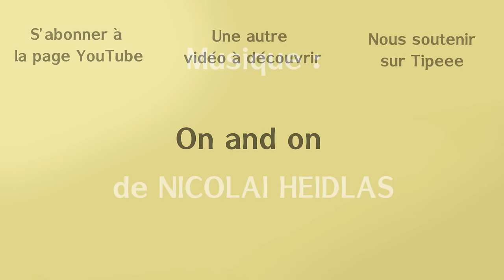Syntropie, etc... FIN DU VOYAGE !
Oui, je me suis bien emballé pour lancer cette série et là, on me fait comprendre que je fais peut-être une grosse bêtise...
Allez, une petite vidéo philo... ça faisait longtemps !

Sommaire
0:00 intro
0:36 – Rappel sur la série
2:50 – Des messages qui me touchent
4:21 –  Un message qui me fait réagir
7:03 – Autres message… trop galère ?
9:23 – Un influenceur qui veut pas influencer…
10:18 – Petite pause humour
12:05 – Ce qui va changer dans ma série
16:34 – On discute sur Discord ?
17:50 – Des formations !